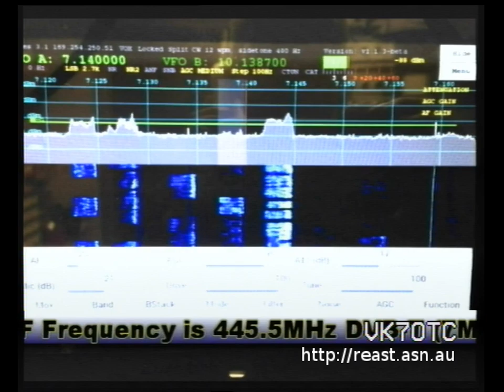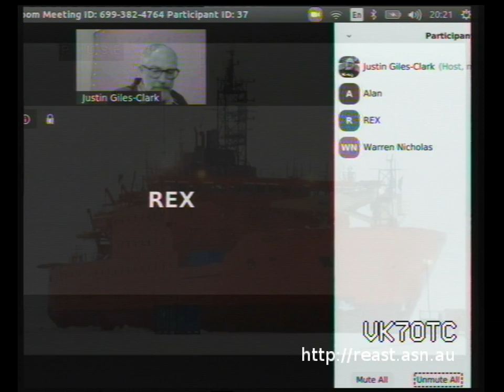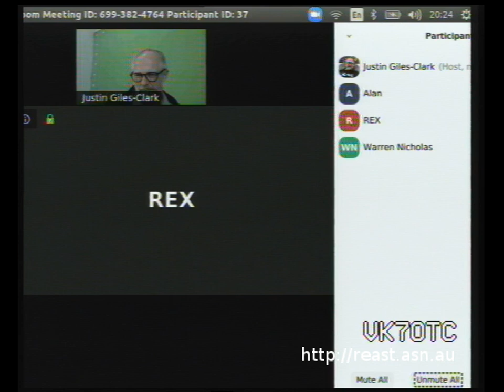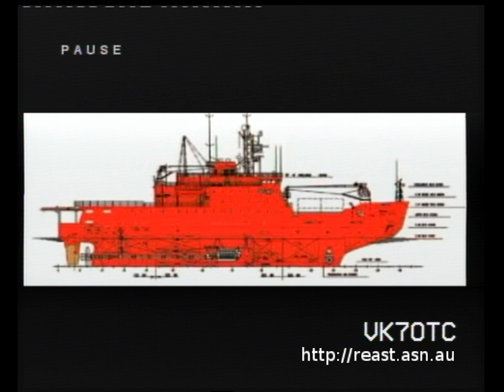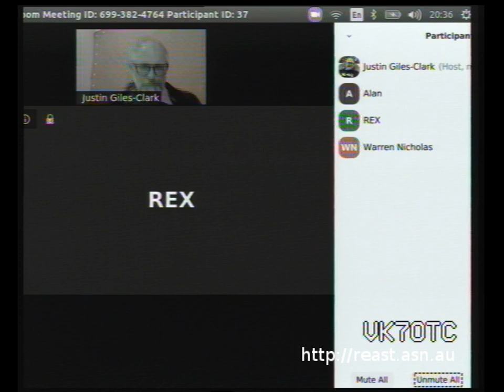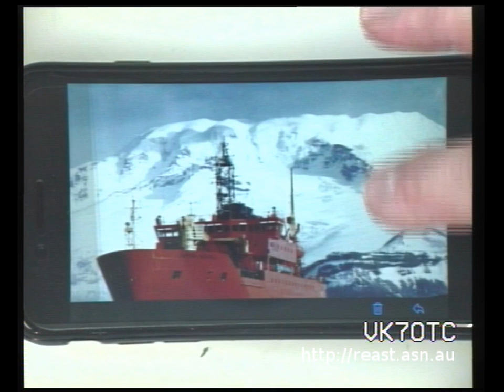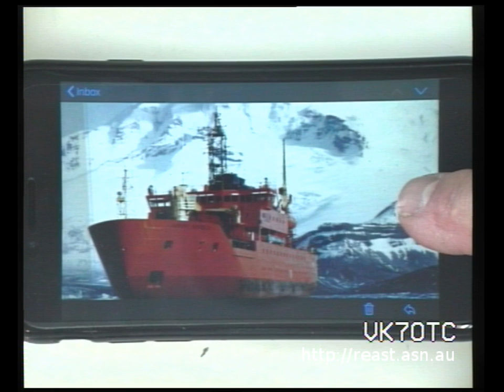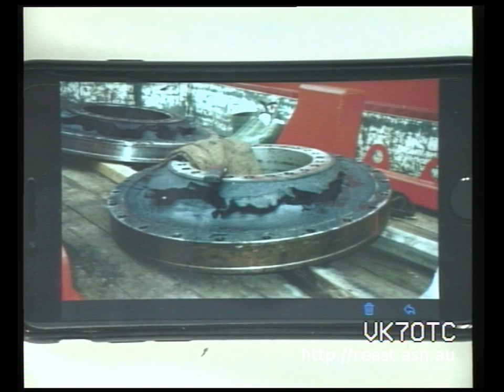DATV Experimenter's Night - Working from the Shack #2 - 1 April 2020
Hosted by Justin VK7TW - Special guests (via Zoom) included Rex VK7MO, Alan VK7KAJ and Warren VK7WN and we was a celebration of the Antarctic vessel Aurora Australis that was decommissioned last week after 31 years of service.

Rex, Alan and Warren all worked for the Australian Antarctic Division and gave recollections of their time on the Aurora in a variety of capacities. The interview is interspersed with pictures of the Aurora Australis.

Justin the showed his latest project of fitting a WR-90 coaxial transition to the CPR-90G 10GHz shepherd's crook feed. Rex then outlined what the dielectric radome on the feed does.

We finished off the night with a promotion of our next DATV Experimenter's Night - Working from the Shack series where we will have a series of shack-tours starting with Richard VK7ZBX.